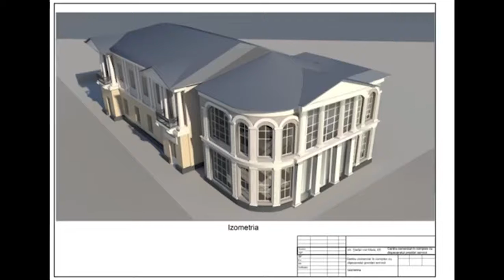Восстановление авторских прав на проект по Шт чел Маре 65 13 09 19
Восстановление авторских прав на проект по Шт чел Маре 65 (13 сентября 2019 год,)С.Андриуца,Б.Грицуник